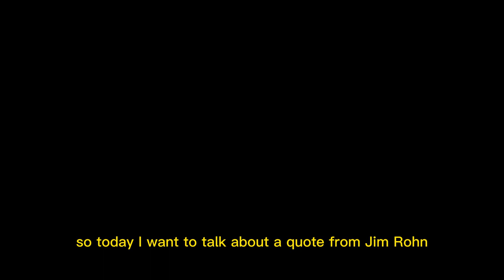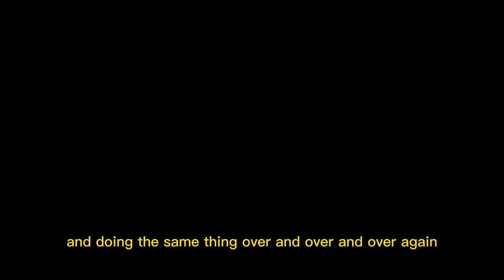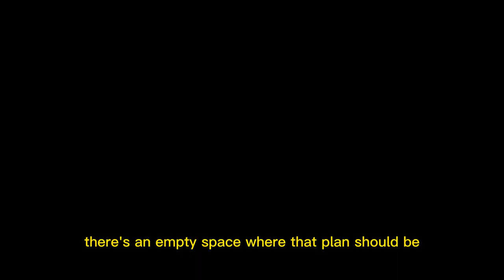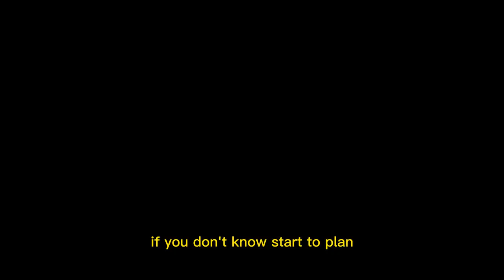jim rohn quote by nathan brammeiere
An insightful and informative guide to setting and achieving personal goals
provides practical tips and examples that illustrate the importance of specific, measurable, achievable, relevant, and time-bound smart goals.